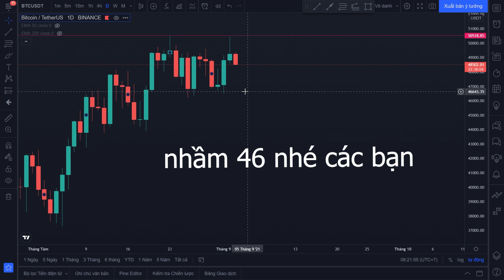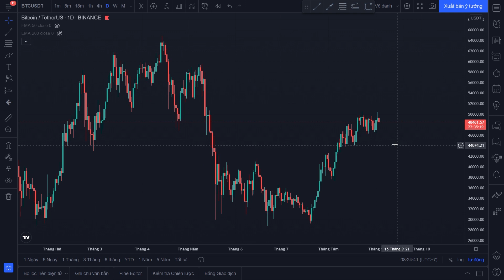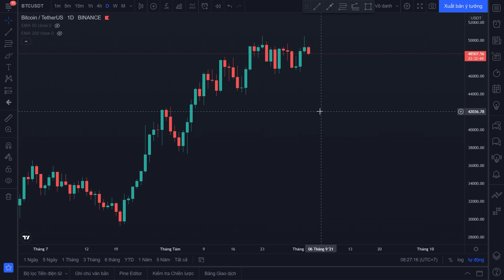Phân tích xu hướng bitcoin ngày 3/9/2021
- Mọi người có thể tham gia thêm vào các nhóm để chia sẻ và học hỏi, thảo luận cùng nhau phát triển:
            + SĐT: 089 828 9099 ( Kien TC )